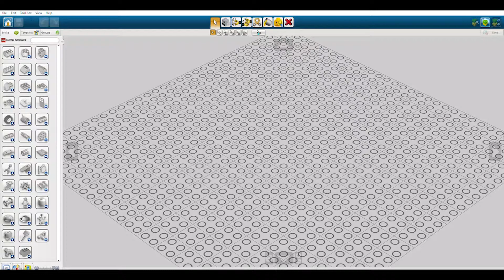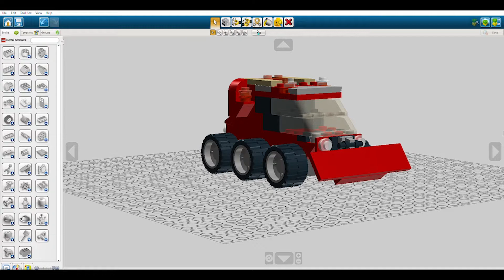Lego 4883 Gear Grinders (Idea Model A) Speed Build LDD by Andrew Masters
4883 Gear Grinders is a Designer Set released in 2005. Seventeen different models can be built from the set. Bricks are mostly red, with a few clear, black, and silver pieces.